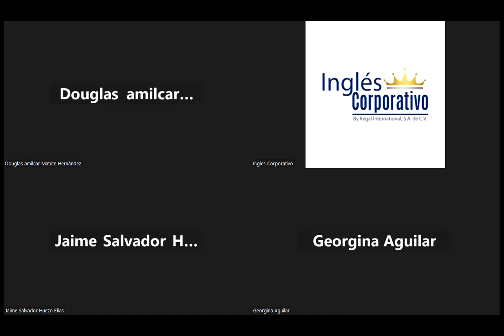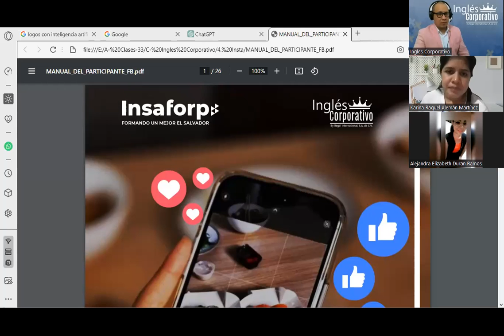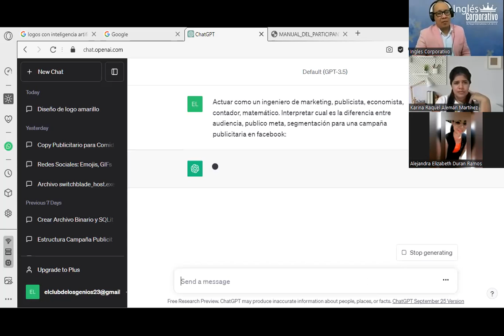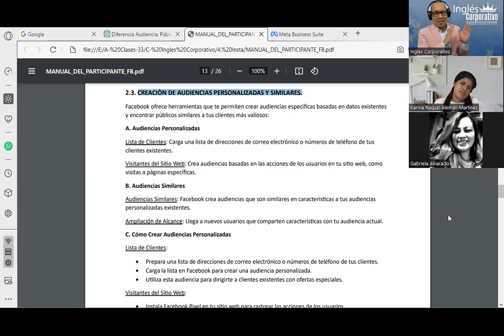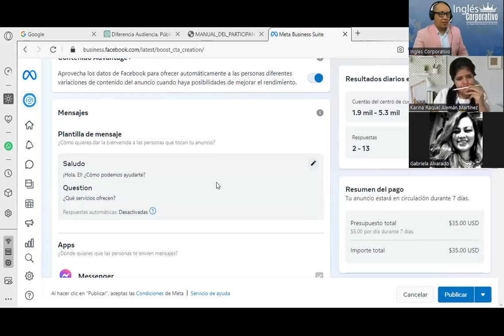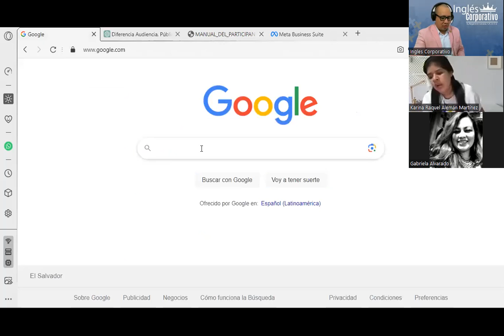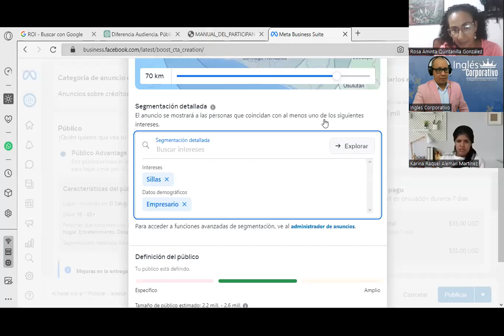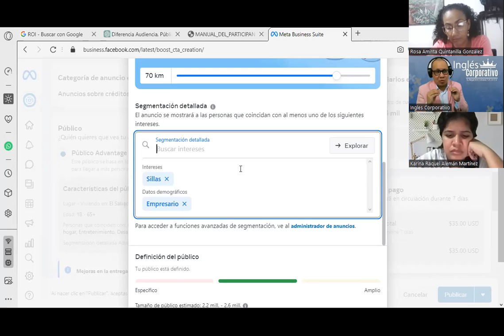Sesión07- 18-10-23-FB-01-8-9-PM-10-23-180-Reyes- Creación de Audiencias Personalizadas y Similares.